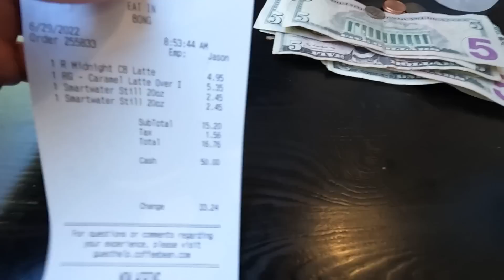EXPERIENCE CALIWALK! | Ion Perez